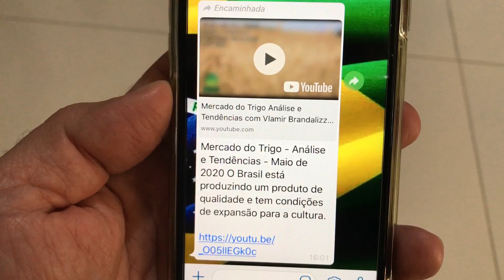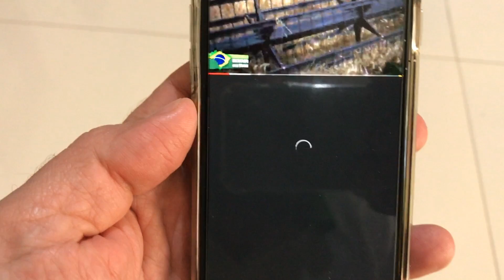TRIGO Análise de Mercado 23 05 2020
TRIGO segue firme com pouca oferta e boa demanda